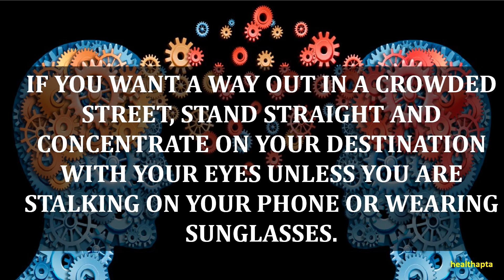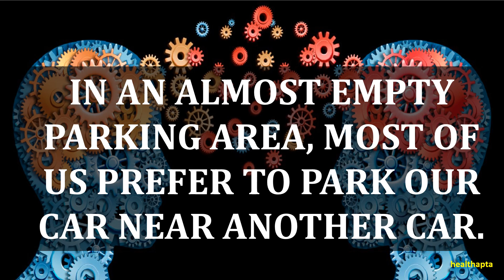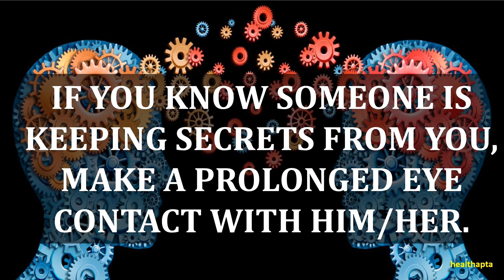PSYCHOLOGICAL FACTS THAT REVEALS OUR CHARACTERISTICS